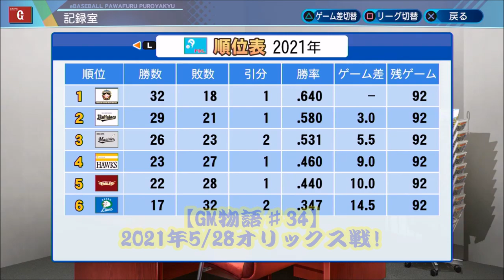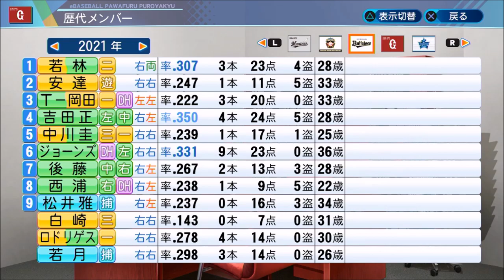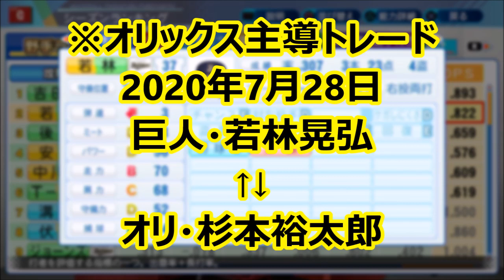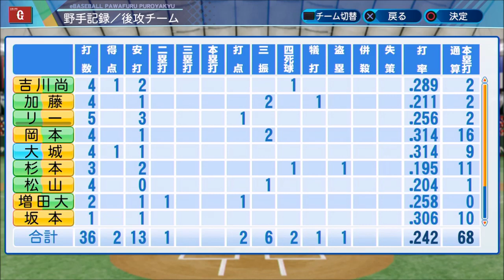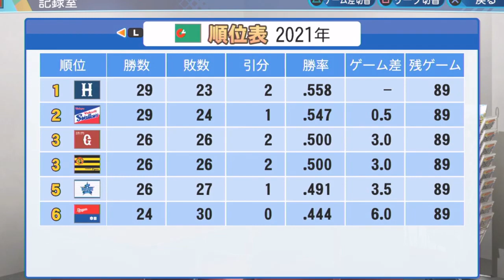【パワプロ2020】～大田泰示に続き、またもや元巨人の野手が新天地でブレイク!!～俺と巨人の激闘のGM物語♯34【ペナント縛り実況プレイ】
～eBASEBALLパワフルプロ野球2020・ペナント縛り実況プレイ♯34～
シリーズ目標→【同一シーズンのリーグ優勝＆日本一達成】
縛り内容→FA選手交渉禁止 ＆ お金少な目ペナント設定